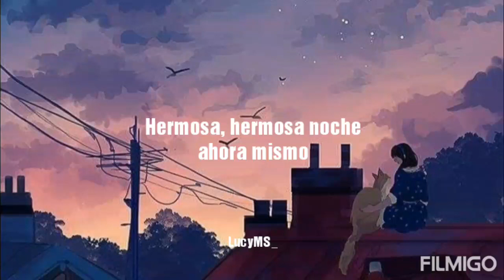Bazzi Ft. Camila Cabello ~ Beautiful // sub español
¡Espero que les encante el video! ❤